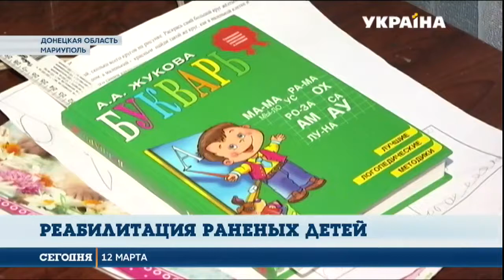Гуманитарный Штаб Рината Ахметова помогает маленькой Ане из Мариуполя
Ей понадобилось три года, чтобы зажили шрамы на теле и в душе. Маленькая Аня потеряла маму во время обстрела Мариуполя и сама была ранена. Девочка прошла уже два курса реабилитации. Каждый четвертый ребенок, пострадавший во время конфликта на Донбассе, нуждается в  полноценном восстановлении.